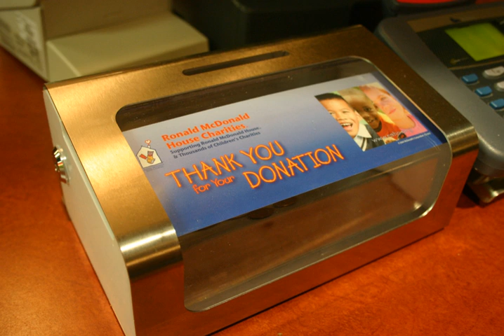McDonald's | Wikipedia audio article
00:02:08 1 History
00:06:09 2 Corporate overview
00:06:19 2.1 Facts and figures
00:09:13 2.2 Finance
00:09:56 2.3 Business model
00:12:34 2.4 Headquarters
00:13:38 2.5 Board of directors
00:15:09 2.6 Global operations
00:19:27 3 Products
00:22:01 3.1 International menu variations
00:23:24 4 Restaurants
00:23:34 4.1 Types of restaurants
00:24:30 4.1.1 McDrive
00:25:07 4.1.2 McCafé
00:26:10 4.1.3 "Create Your Taste" restaurants
00:27:59 4.1.4 Other
00:29:09 4.1.5 Special diet
00:29:34 4.1.6 Playgrounds
00:30:10 4.1.7 McDonald's Next
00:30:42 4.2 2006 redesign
00:32:10 4.3 Smoking ban
00:32:32 5 Treatment of employees
00:32:43 5.1 Automation
00:34:11 5.2 Wages
00:37:14 5.2.1 Strikes
00:38:45 5.3 Working conditions
00:39:39 6 Animal welfare standards
00:41:10 7 Marketing and advertising
00:42:04 7.1 Space exploration
00:42:29 7.2 Children's advertising
00:42:39 7.3 Sports awards and honors
00:43:05 8 Charity
00:43:15 8.1 McHappy Day
00:44:16 8.2 McDonald's Monopoly donation
00:45:21 8.3 McRefugee
00:45:57 9 Criticism
00:50:13 9.1 Company responses to criticism
00:53:10 9.2 Environmental record
00:57:24 9.3 Legal cases
00:57:54 9.3.1 Malaysia
00:58:21 9.3.2 Australia
00:58:46 9.3.3 United Kingdom
00:59:30 9.3.4 United States
01:00:12 9.4 Use of genetically modified food
01:00:47 10 See also

- Socrates

SUMMARY
McDonald's is an American fast food company, founded in 1940 as a restaurant operated by Richard and Maurice McDonald, in San Bernardino, California, United States. They rechristened their business as a hamburger stand, and later turned the company into a franchise, with the Golden Arches logo being introduced in 1953 at a location in Phoenix, Arizona. In 1955, Ray Kroc, a businessman, joined the company as a franchise agent and proceeded to purchase the chain from the McDonald brothers. McDonald's had its original headquarters in Oak Brook, Illinois, but moved its global headquarters to Chicago in early 2018.McDonald's is the world's largest restaurant chain by revenue, serving over 69 million customers daily in over 100 countries across approximately 36,900 outlets as of 2016. Although McDonald's is best known for its hamburgers, cheeseburgers and  french fries, they also feature chicken products, breakfast items, soft drinks, milkshakes, wraps, and desserts. In response to changing consumer tastes and a negative backlash because of the unhealthiness of their food, the company has added to its menu salads, fish, smoothies, and fruit.  The McDonald's Corporation revenues come from the rent, royalties, and fees paid by the franchisees, as well as sales in company-operated restaurants. According to a BBC report published in 2012, McDonald's is the world's second-largest private employer (behind Walmart) with 1.9 million employees, 1.5 million of whom work for franchises.